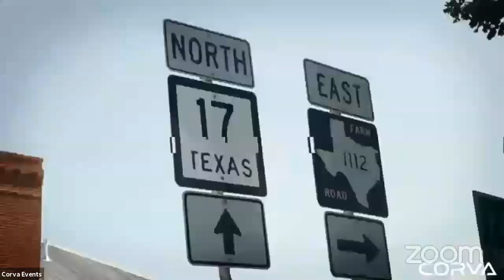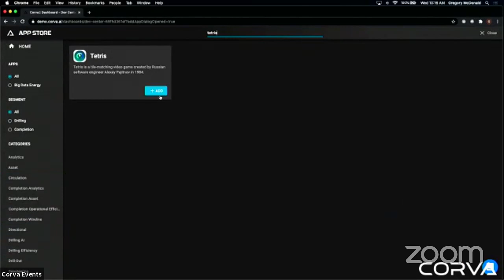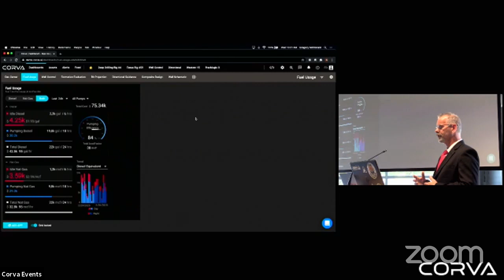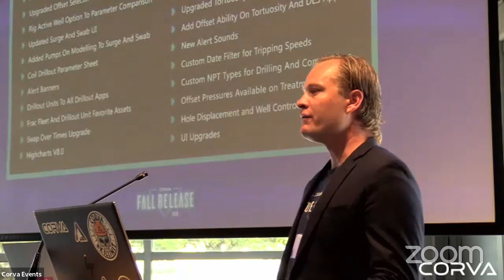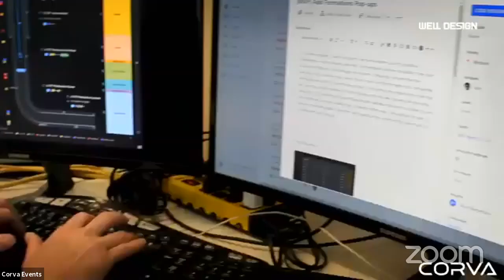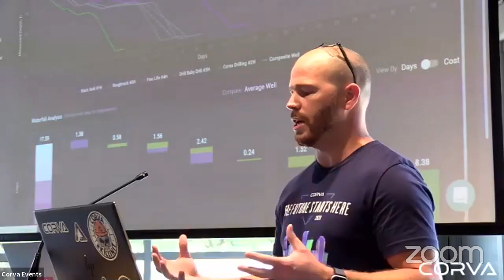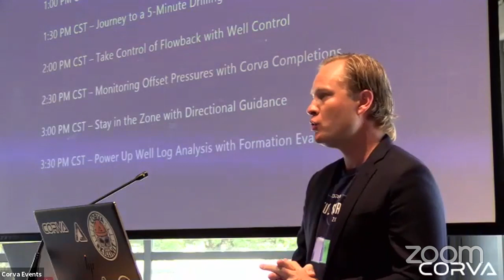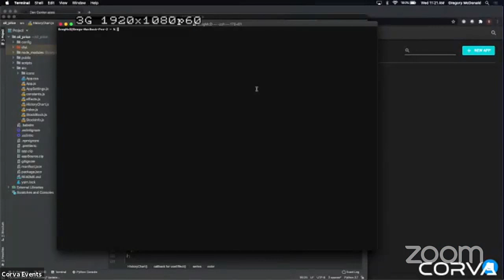Corva's Fall 2020 Release